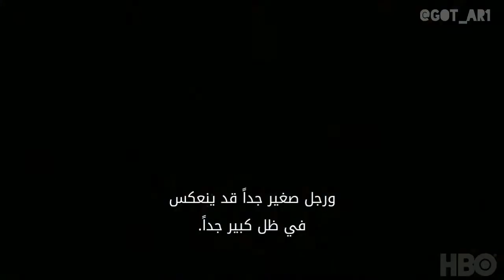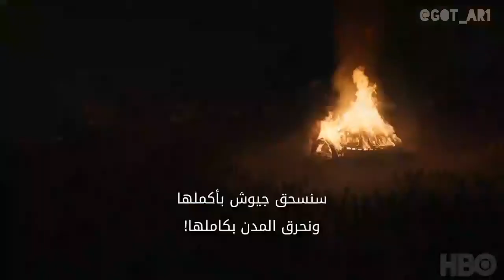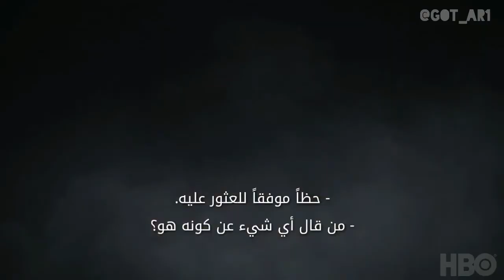ملخص مسلسل صراع العروش ل 6 مواسم في 5 دقائق مترجم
مقاطع من مسلسلات الاجنبية
مسلسل_صراع_العروش #
 مترجم  ملخص مسلسل  صراع العروش ل 6 مواسم في 5 دقائق
اتش بي او
صراعالعروش#
قايم اوف ثرنز
العرش الحديدي
سانسا ستارك -جايمي لانستر -ديناريس تاييغارين -اللورد بيلش -لانيستر -تريون لانيستر
جون سنو -كيت هاريغتون -مايزي ويليامز -اريا ستارك -هاوس ستارك
مسلسل_صراع_العروش